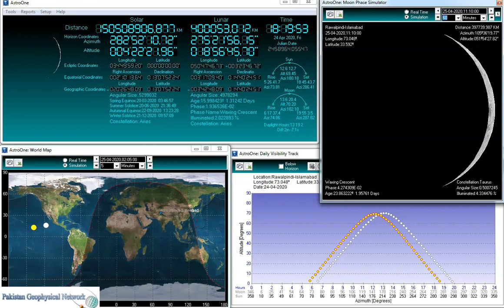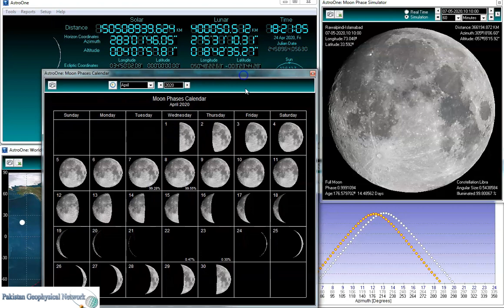AstroOne Lunar Sighting Simulation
Moon Sighting simulation using  Orbital Mechanics  Simulation.
Software: AstroOne